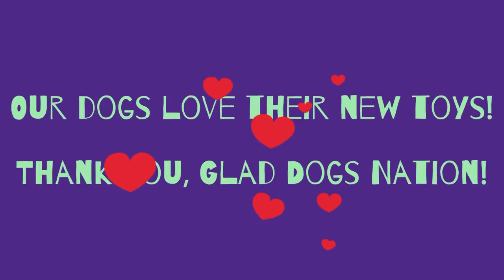Thank you, Glad Dogs Nation!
Glad Dogs Nation is a 501c3, non-profit organization that takes new and gently used, donated stuffed animals and repurposes them into safe dog toys by replacing button noses and eyes, etc. and sending them to shelter and rescue dogs that are waiting to find their forever homes in hopes they can provide a little comfort and enrichment for them in the meantime.

Check out their website for more information!